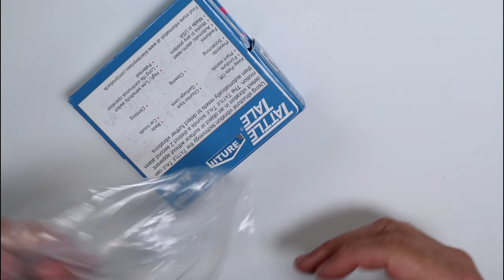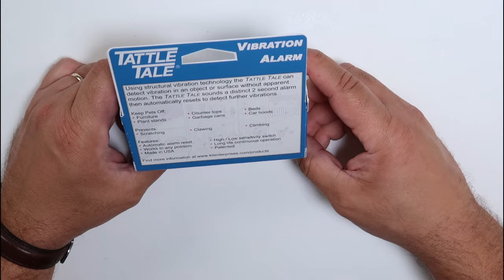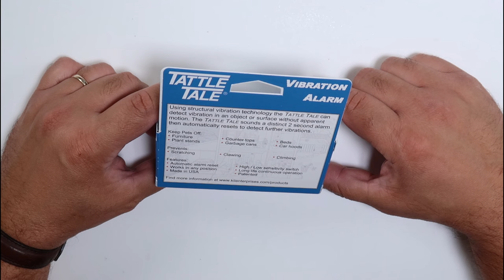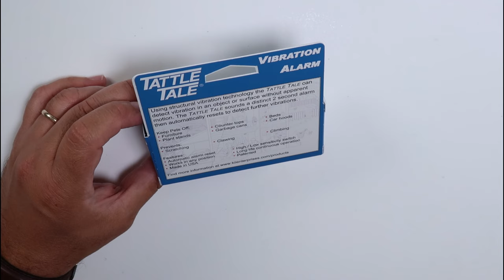Manten tus mascotas fuera de los muebles (2018)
Como hacer para que tus mascotas no se suban en tus muebles?

Como hacer para que tus mascotas no destruyan tus muebles a mordidas?

Quizás creas que es algo imposible de lograr especialmente cuando tienes perro y gatos que son bien activos y desobedientes. Aprovechan cuando no hay nadie en casa para subirse en los muebles y en el peor de los casos, destrozarlos a mordidas y arañazos.

Bueno, la tecnología no nos ha dejado solos y nos presenta una solución fácil y muy económica para entrenar a tus mascotas. Este producto te ayudara de una manera muy fácil incluso cuando no estas en casa.

Tattle Tale Sonic Pet Training Alarm